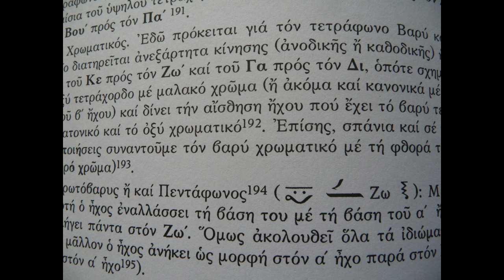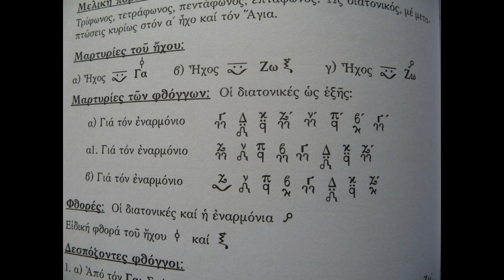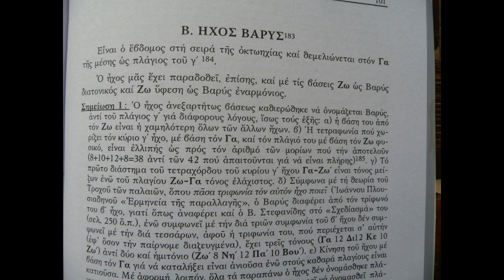Χερουβικόν . Ήχος Βαρύς Ν.Ι. Νερούτσος